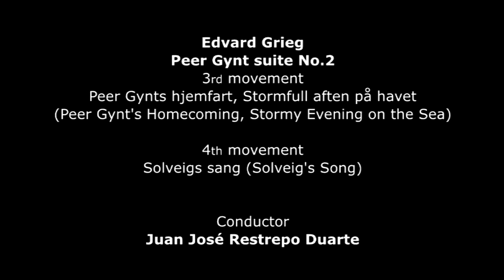Edvard Grieg, Peer Gynt Suite No. 2 Juan Jose Restrepo Duarte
E. Grieg, Peer Gynt Suite Nº 2.